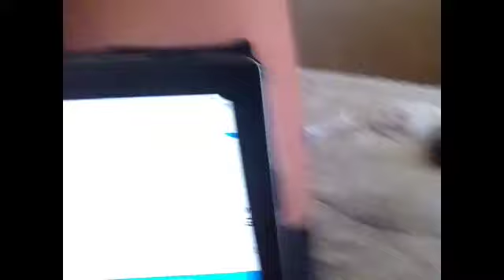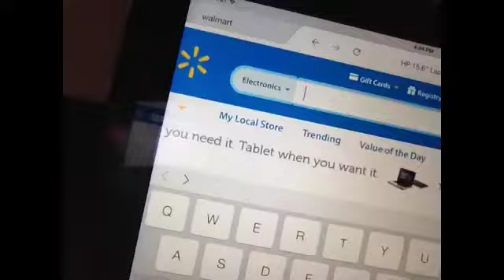Vlog #80: HAPPY 80th VLOG